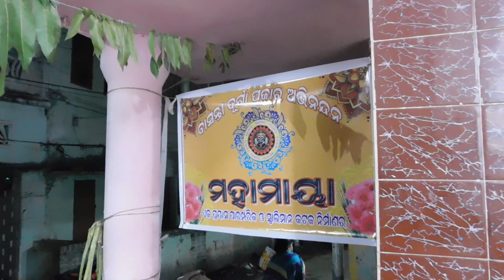Chandi Medha - Cuttack Basanti Durga Puja - Choudhary Bazar - Cuttack Festivals - OdiaLive